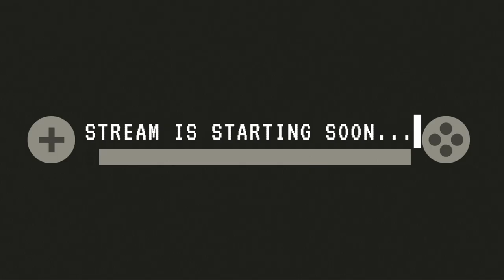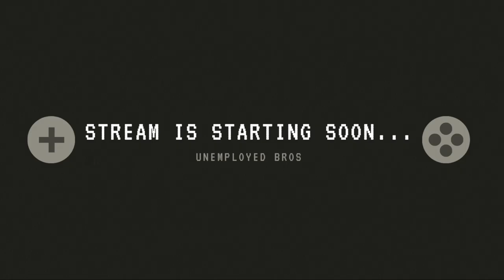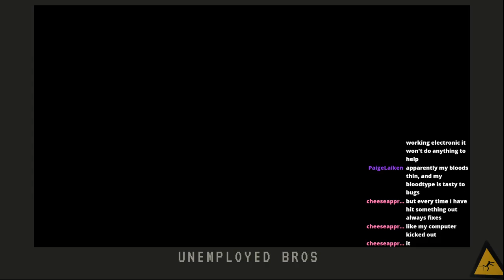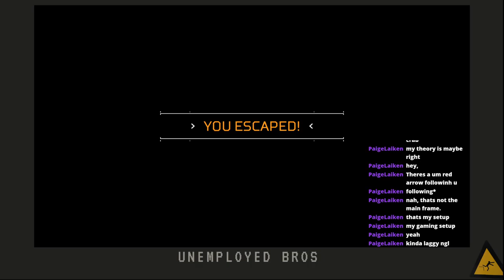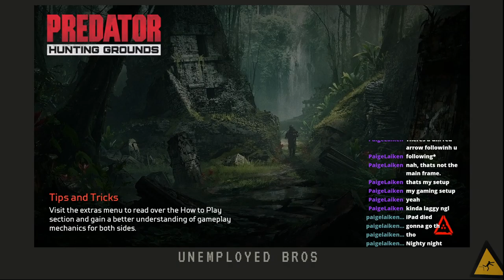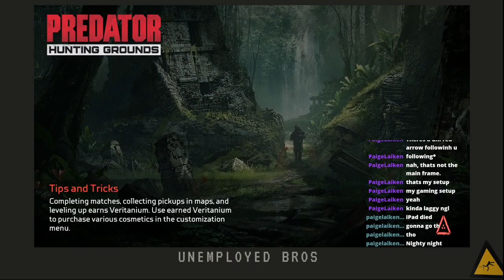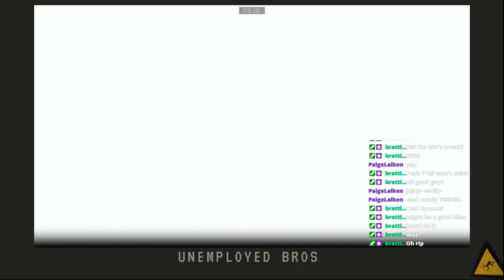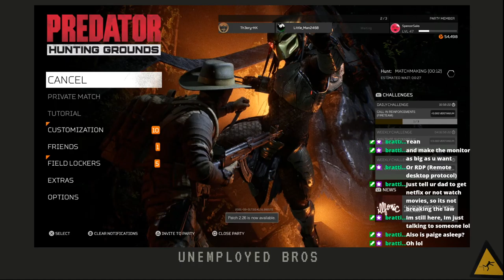Can we kill the Predator?! w/ Spencer, Marcus, & Garrett